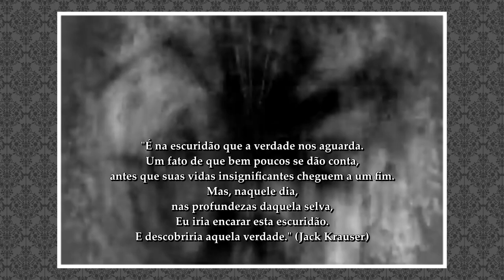Como JACK KRAUSER e LEON se Conheceram? | Aquecimento RESIDENT EVIL 4 REMAKE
Este conteúdo faz parte do nosso aquecimento para o lançamento de RESIDENT EVIL 4 REMAKE, no dia 24 de Março, para PS4, PS5, Xbox Series S/X e PC! Neste vídeo, vamos abordar o seguinte tema: como Leon e Jack Krauser se conheceram, antes dos acontecimentos do RE4? Veja até o final para entender tudinho!

Quem for comprar o RE4 Remake de PC na pré-venda, pode comprar no meu link da Green Man Gaming que eu ganho comissão! ❤️